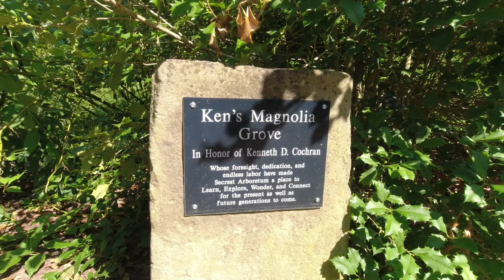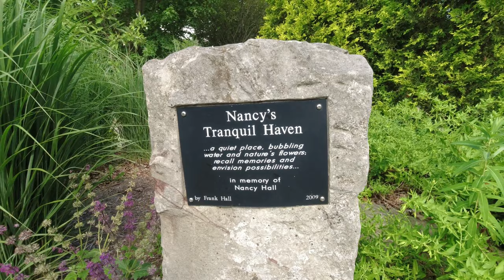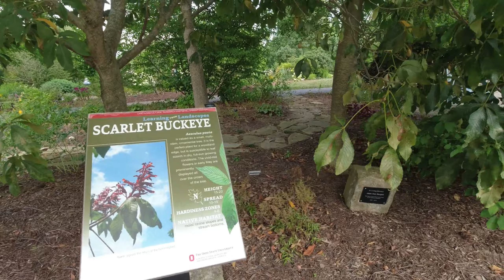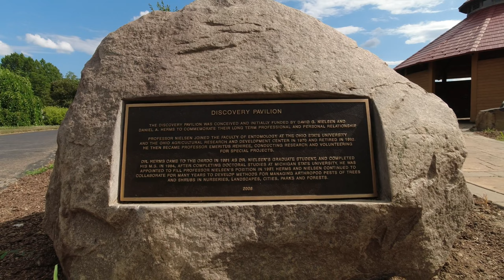OARDC Arboretum, Wooster, Ohio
Take a stroll with my family through the beautiful arboretum at the Ohio Agricultural Research and Development Center (OARDC). We end up beating the rainstorm by 10 minutes!

Our dogs are, smallest to biggest, Zoey, Molly, and Marz, and they sure do love the OARDC!